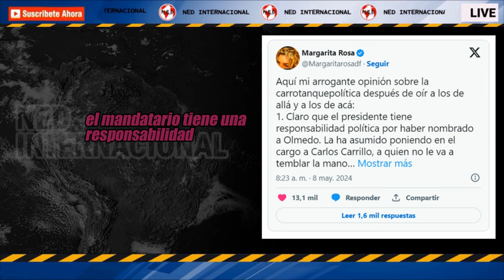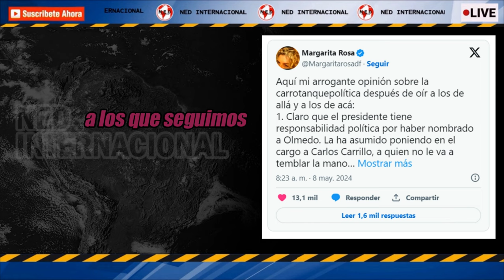⭕ MARGARITA ROSA ROMPE EL SILENCIO POR 'CORRUPCIÓN' DENTRO DEL GOBIERNO PETRO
Un nuevo escándalo de corrupción rodea al Gobierno nacional, luego de que Sneyder Pinilla, exsubdirector de la UNGRD, reveló en SEMANA los presuntos sobornos que recibieron Iván Name, presidente del Senado, y Andrés Calle, presidente de la Cámara, para sacar adelante las reformas de Gustavo Petro.
SEMANA